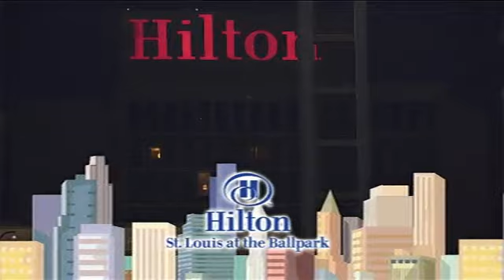CHN AT SLN - May 19, 2009